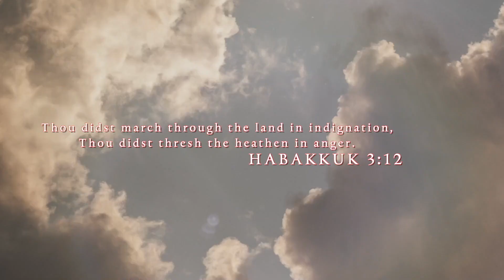Bringing living water to the dry bones in Deep Ellum!